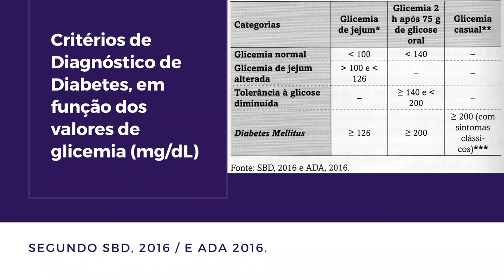Diabetes Diagnóstico e Complicações | Michel Dias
A diabetes de Melittus é um distúrbio metabólico que vem se desenvolvendo cada vez mais, não somente no Brasil, mas no mundo todo. Sabe-se que existe o fator genético, entretanto, aliado a um estilo de vida não muito saudável a aparição desse distúrbio é dado quase que como certo.
Pensando nisso, o vídeo de hoje apresenta alguns sintomas que o distúrbio metabólico dito apresenta, bem como, algumas complicações que ele apresenta na vida do indivíduo.

American Diabetes Association. Classification and diagnosis of diabetes. Diabetes Care, v39, n1, p.S13-22, 2016.
Gillet, M. J. Internationexpertcommittee report on the role of the a1c assay in the diagnosis of diabetes. Diabetes Care,v. 32, n7, p.1327=1334, 2009. Clin Biochem Rev., n.4 p.197-200, 2009
Pirot, p.; Cardozo, A. K.; Eizirik, D. L. Mediators and mechanisms of pancreatic beta-cell death in type1 diabetes. Arq Bras Endocrinol Metab, v 52, n. 2, p. 156-165, 2008
Diabetes e exercício físico. CREF/SP. Coleção exercíci ofísico e saúde, v.2